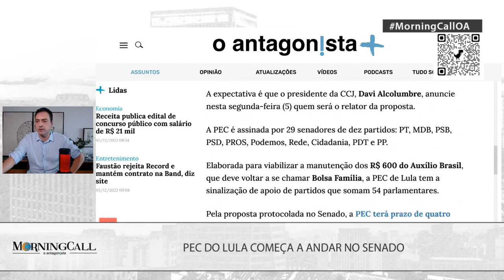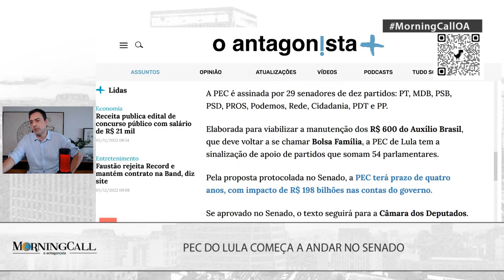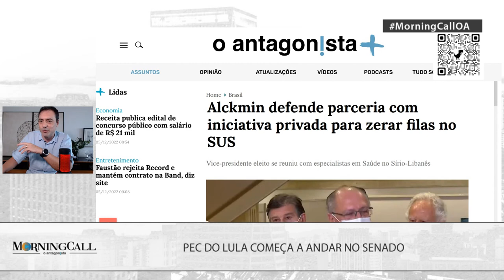Presidente do Senado pauta PEC da Gastança para quarta-feira | Morning Call